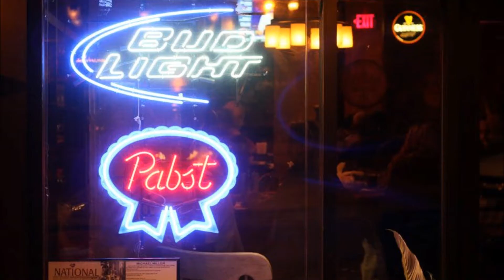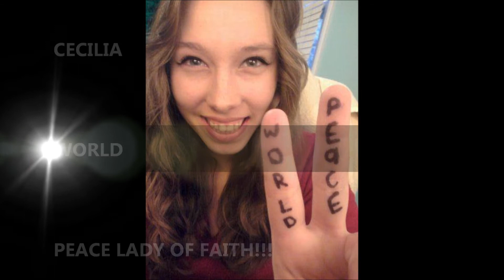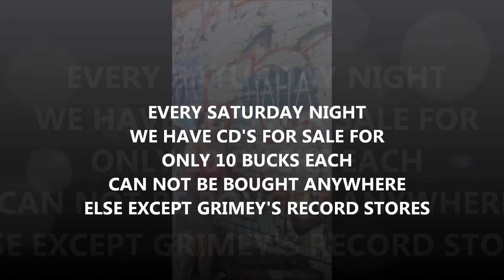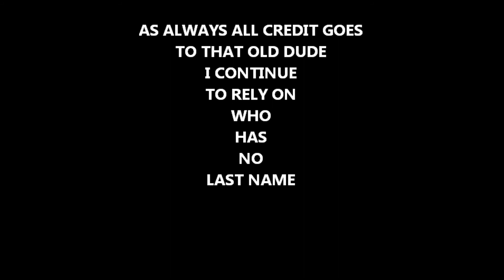gypsy cowgirls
saturday night jam